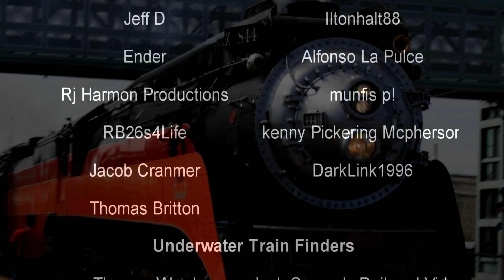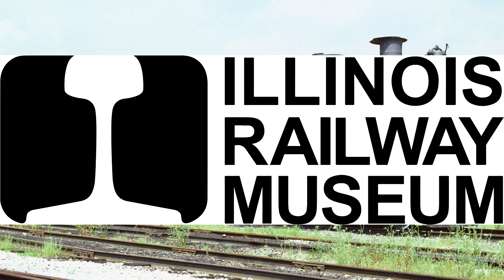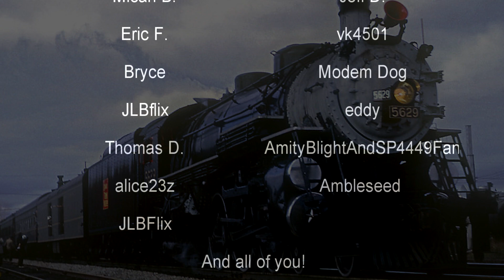The (Preventable) Death of a Steam Engine | Grand Trunk Western 5629 | History in the Dark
Grand Trunk Western 5629, preserved Pacific 4-6-2 K-4a steam locomotive, fell victim to the law, finances, mismanagement, and betrayal by her owner: Richard Jenson. Railfans everywhere still mourn the loss of this piece of history.

0:00 - Intro
1:28 - In Service
2:18 - Saved from Scrap
4:32 - The Excursion Trains
9:41 - Betrayal and Death
17:38 - The End

"Grand Trunk Western 5629 was a 4-6-2 K-4a steam locomotive built by American Locomotive Company (ALCO) in 1924, for the Grand Trunk Western Railroad. It was a copy of the USRA Light Pacific locomotives. It became famous after being purchased by Richard Jensen for use in pulling several excursion trains in the Chicago area throughout the 1960s. After Jensen ran into some financial trouble, No. 5629 was put into storage at the Rock Island Railroad's Blue Island, Illinois freight yard. No. 5629 was subsequently the subject to a legal battle between Jensen and Metra Commuter Rail in the mid-1980s, and it ultimately led to the locomotive's scrapping in July 1987."